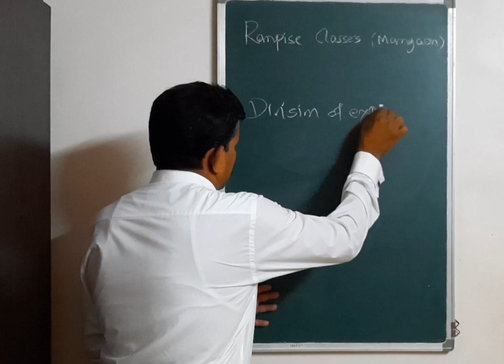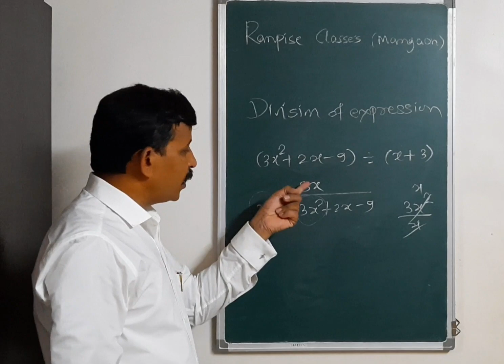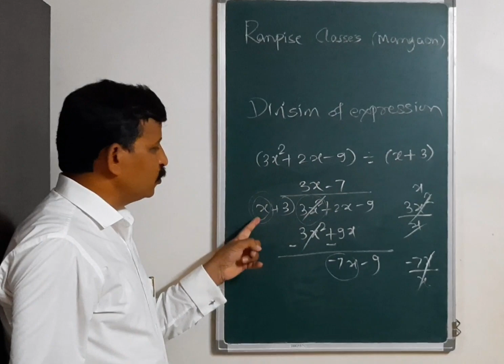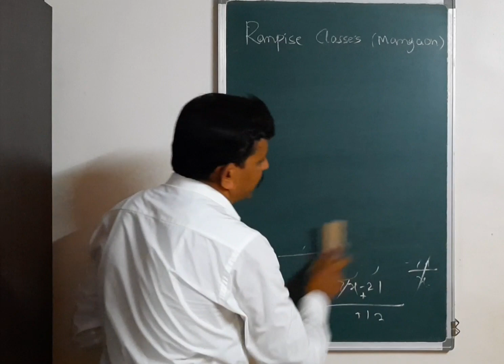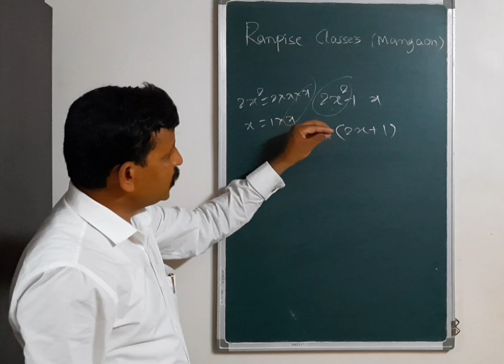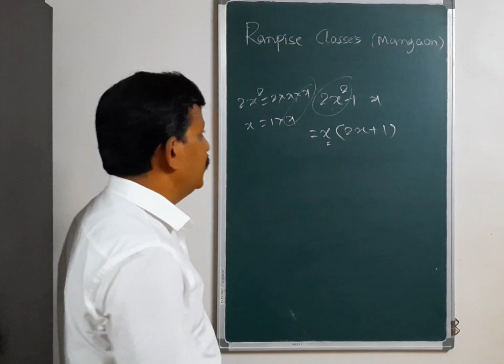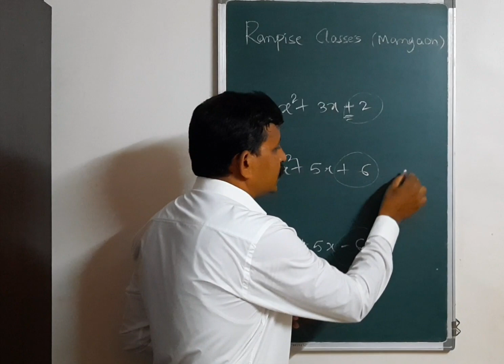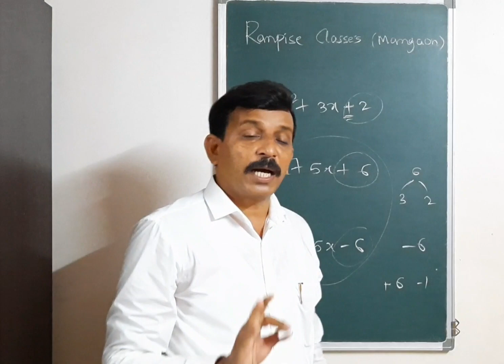Division and factorisation of algebraic expression :: बैजिक राशींचे अवयव आणि भागाकार :: RC rules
आजच्या व्हिडिओमध्ये आपण बैजिक राशींचे अवयव आणि भागाकार (Division and factorisation of algebraic expression) विषयी माहिती पाहिली आहे.

पुढील व्हिडिओ उद्या संध्याकाळी ६ वा. १० वी मधील विद्यार्थ्यांसाठी अभ्यासक्रम सुरू करण्यात येणार आहे.

खालील Facebook_Page लिंकवर क्लिक करून Page_like करा.